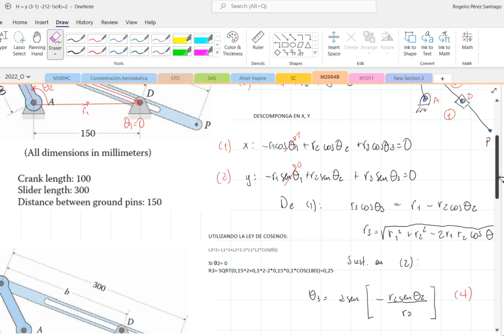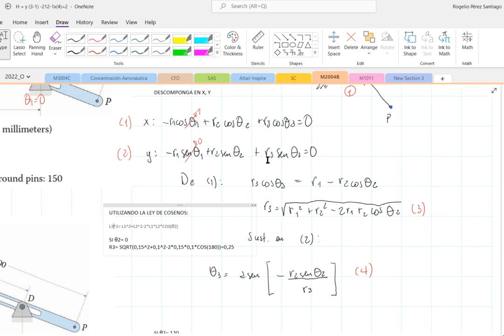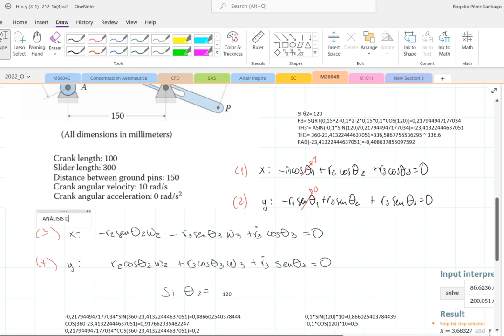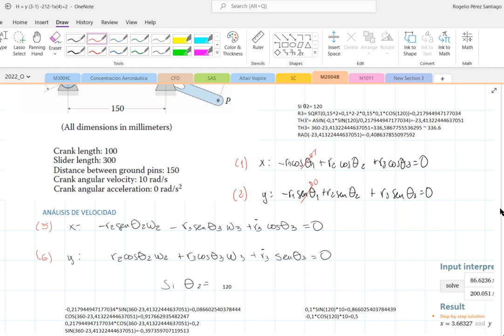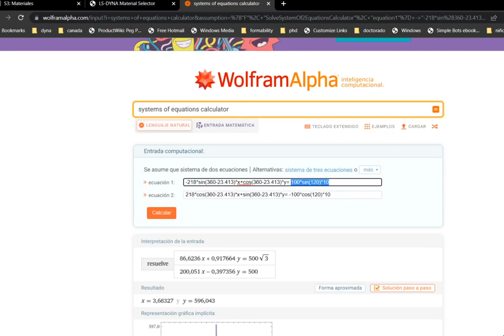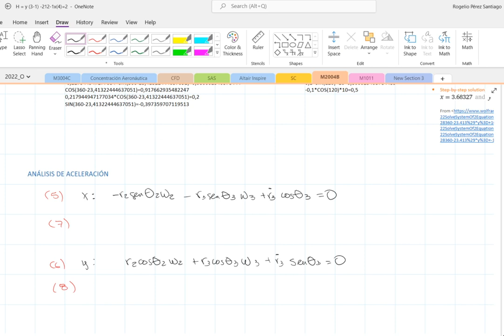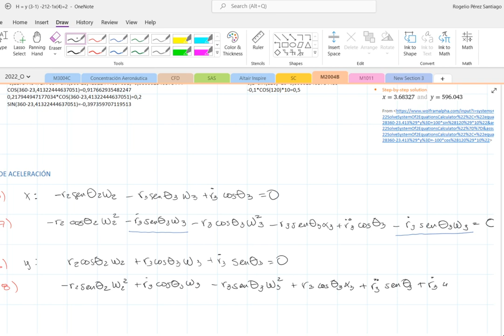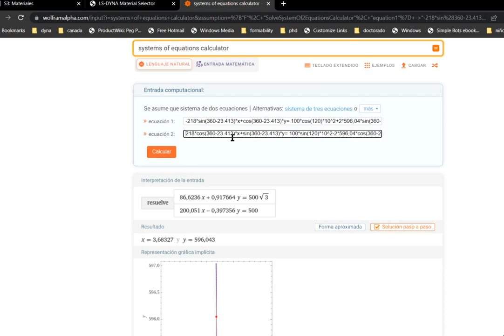M2004B: 3bar vector loop analysis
Vector loop solution of the quiz. Discard the last two minutes since in reality there was no error in the equations but... (watch the next video to find out)